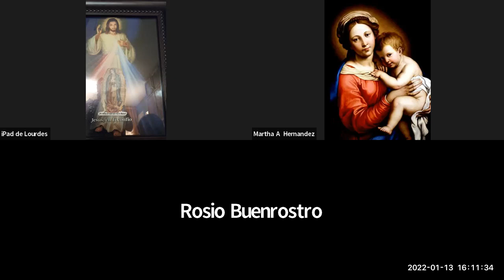Rosario Enero 13 Mis Luminosos